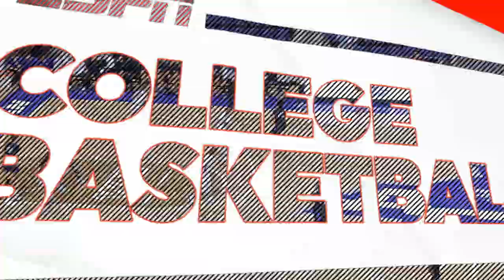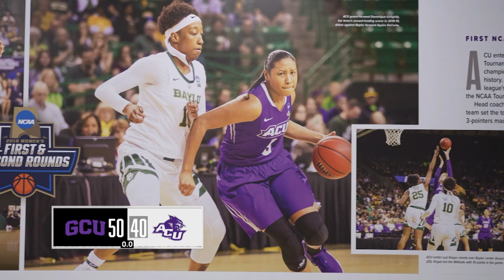ACU Women's Basketball vs Grand Canyon - 1/11/24